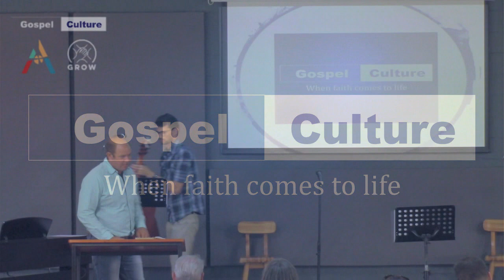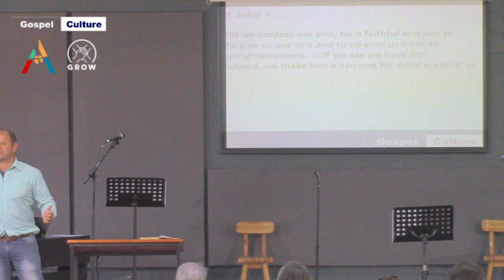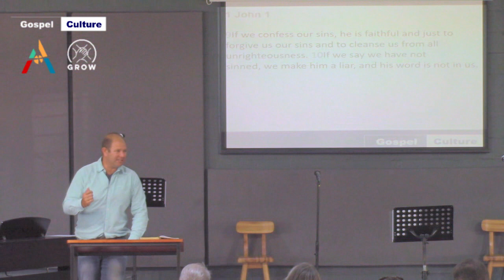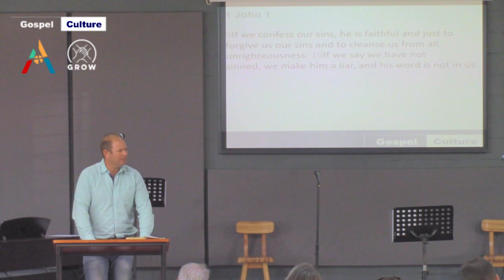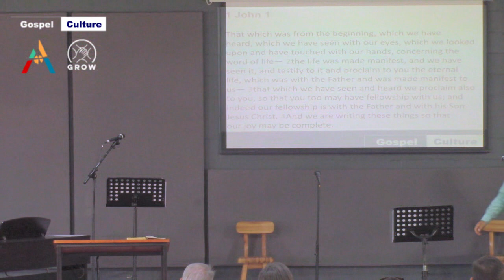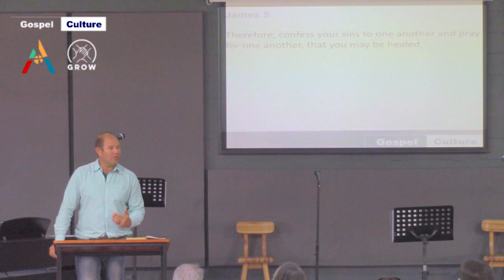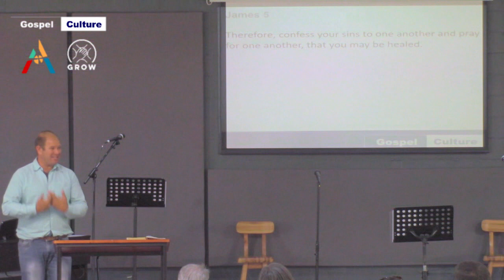Gospel Culture - Honesty & Confession - Wouter Oosthuizen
We are aware of the poor quality of the video and would like to let you know we are in the process of fixing the problem. We would like to thank you for your patience with the process.